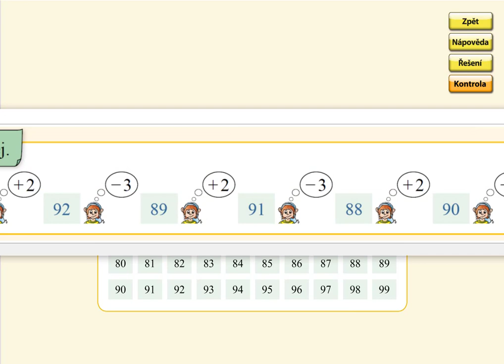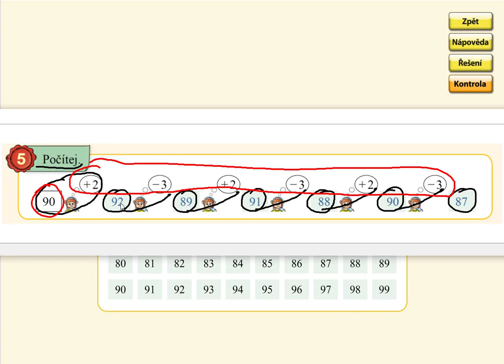Pamětné počítání do 100, MATÝSKOVA MATEMATIKA 5. DÍL - POČÍTÁNÍ DO STA, str. 58, cv.5